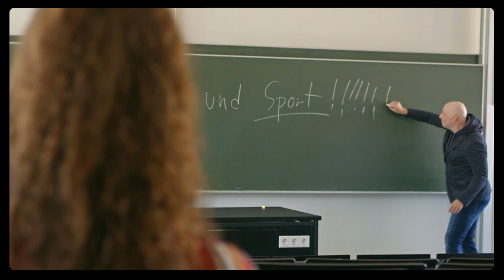Das ist ein Film darüber, was man an der Uni Vechta studieren kann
Zum Beispiel Soziale Arbeit und Lehramt – und sonst so? Wir sagen es dir! 💪😎